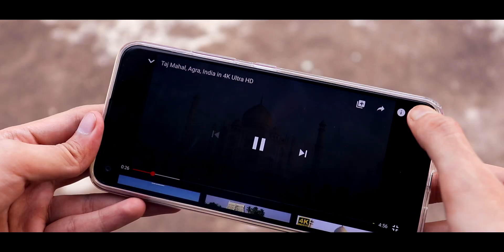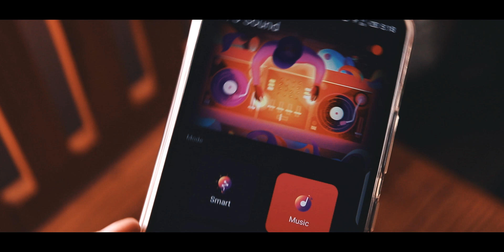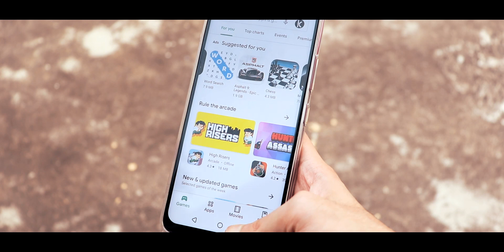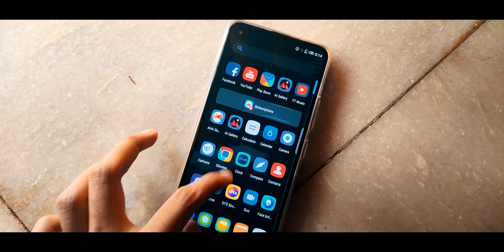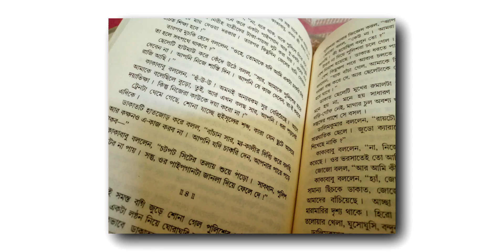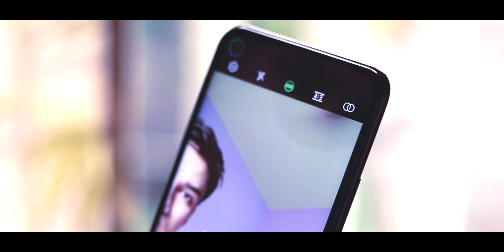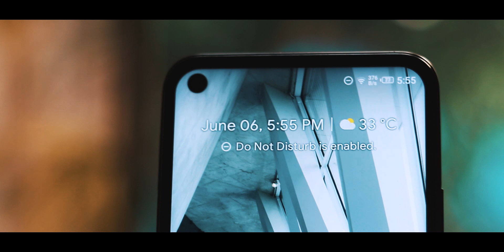Infinix Hot 9 BANGLA REVIEW 🔥 খুব বাজে ? Pros And Cons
This is my Infinix Hot 9 Bangla Review video.

I have tested the device thoroughly and told what I really felt about it. I have gone through all the Infinix Hot 9 Pros and Cons. This phone is priced at Rs. 8,499 in India. I hope you like my Infinix Hot 9 Review. Bangladesh Price might be around 14k unofficially.

Follow Me and Lets Be Friends:-